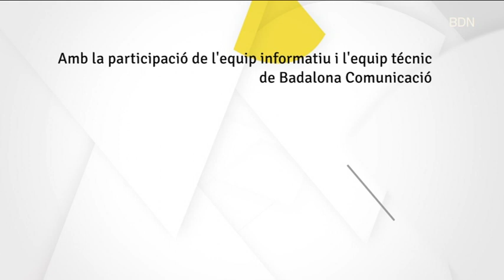L'artista panamenya Olga Sinclair exposa "Color i Esperança" a la Sala Josep Uclés - Badalona Tres60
Les obres de l’artista panamenya Olga Sinclair arriben per primera vegada a Catalunya i ho fan a Badalona, en concret a la Sala Josep Uclés del Centre Cultural El Carme. Olga Sinclair és una de les grans exponents de l'art contemporani. Les seves obres han recorregut diversos continents incloent Àsia, Amèrica i Europa en més de 40 exposicions individuals i 200 col·lectives. Avui hem pogut parlar amb ella per videotrucada.